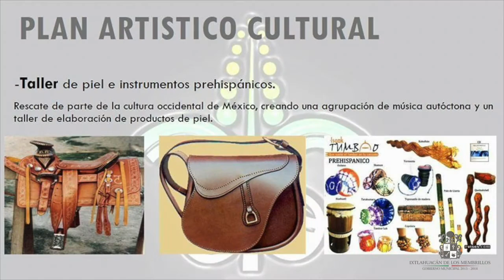CENTRO DE ARTE Y CULTURA IXTLAHUACÁN DE LOS MEMBRILLOS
Talleres para todas las edades en el nuevo Centro de Arte y Cultura en el Municipio de Ixtlahuacán de los Membrillos. Ubicado en Antigua Carretera Guadalajara-Chapala No. 99 en la localidad de las Aguilillas.